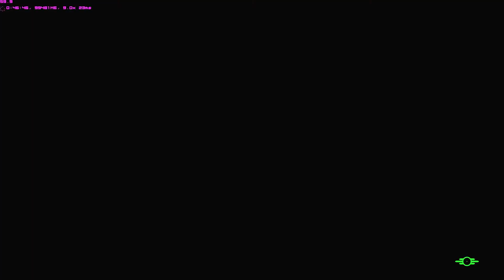FALLOUT4 #022 ► Fliegerschrott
FALLOUT 4

Infos zum Spiel:
FALLOUT 4
Atomares-Survival-Game
► Mehr Infos:
► Holt es euch hier:

LET'S PLAY
Kommentiertes Gameplay von PWPlayDE
Gespielt von: Dale

Wenn es euch gefallen hat, lasst uns doch ein Abo, einen Daumen und einen Kommentar da!